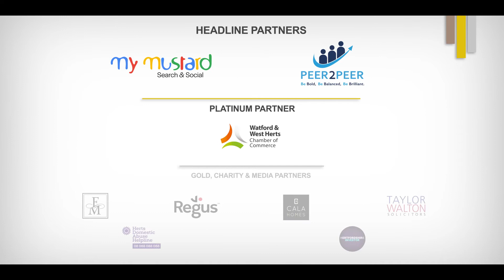SME Hertfordshire Awards 2021 Highlights